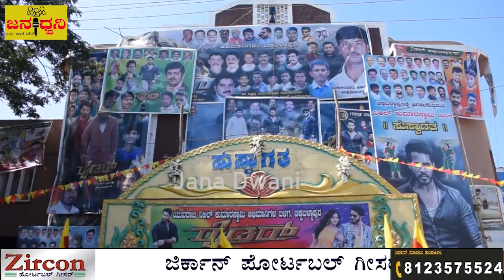“ನಿಖಿಲ್”ಗೆ ಮುತ್ತಿಟ್ಟ ಅಭಿಮಾನಿ, ಅಪಾರ ಸಂಖ್ಯೆಯಲ್ಲಿ ನಿಖಿಲ್ ಕುಮಾರಸ್ವಾಮಿಯನ್ನು ಬರಮಾಡಿಕೊಂಡ ಅಭಿಮಾನಿಗಳು